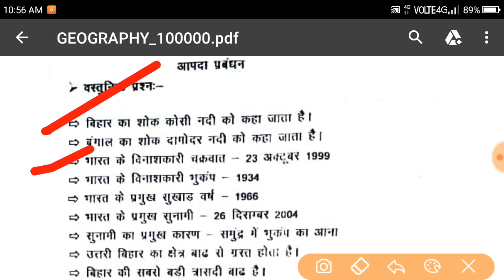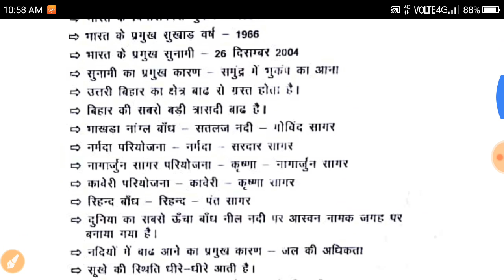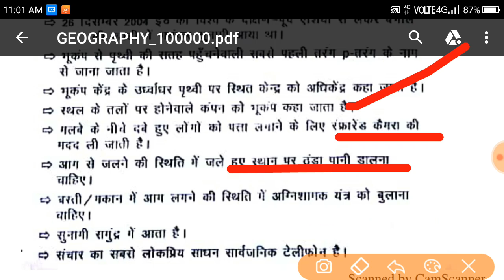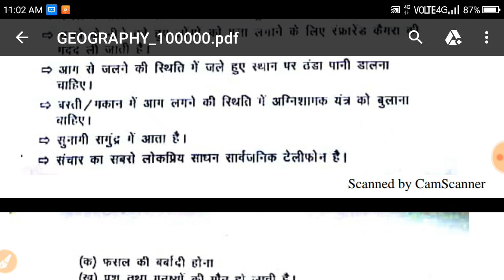बिहार बोर्ड 2020 परीक्षा कक्षा 10 सामाजिक विज्ञान आपदा प्रबंध पुरे महत्वपूर्ण ऑब्जेक्टिव सिर्फ 5 min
बिहारबोर्ड 2020 परीक्षा# कक्षा10 सामाजिकविज्ञान आपदा प्रबंध पुरे महत्वपूर्ण ऑब्जेक्टिव सिर्फ 5 min.

1.जो आसानी से मिल जाता है वो हमेशा तक नहीं रहता, जो हमेशा तक रहता है वो आसानी से नहीं मिलता।

2.हर छोटा बदलाव बड़ी कामयाबी का हिस्सा होता है।

3.कॉन्फिडेंस यह नहीं है कि लोग आपको पसंद करेंगे ही, कॉन्फिडेंस यह है कि जब वो पसंद ना भी करें, तब भी आप ठीक हो।

plz share to all friends who r in 10th bseb